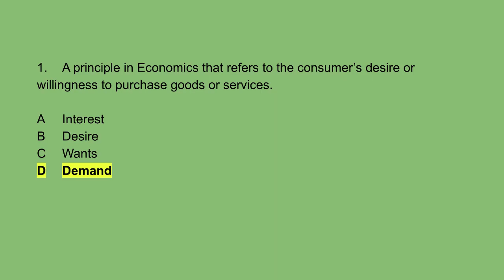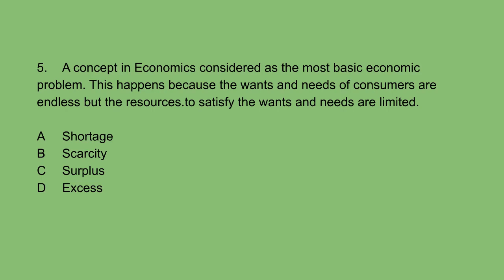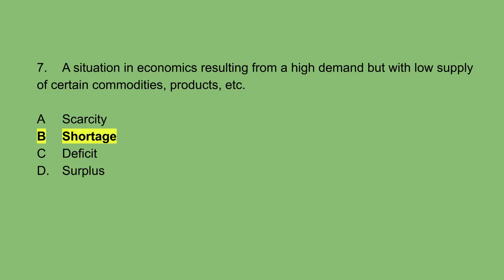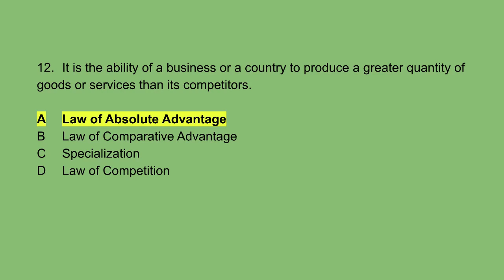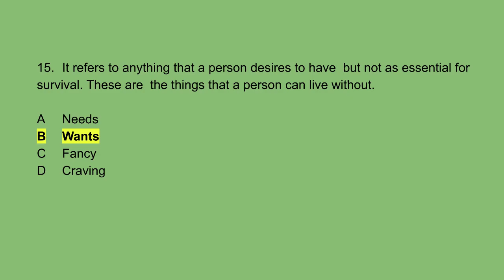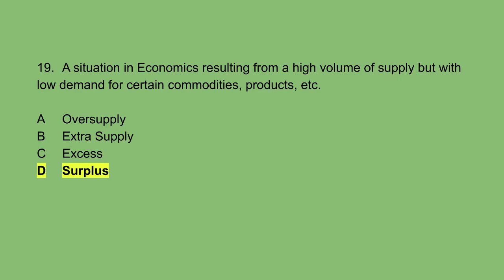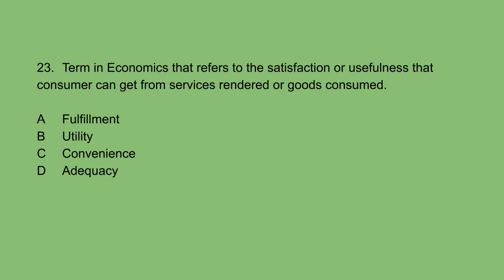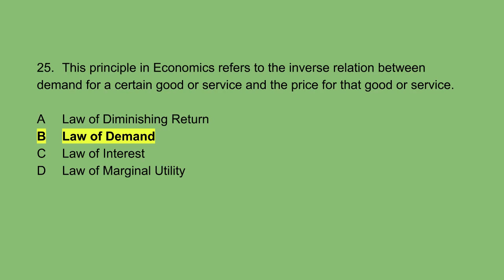ECONOMICS (Part 1) | Social Studies Major | General Education LET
25 Gen Ed and Majorship questions in Enomics